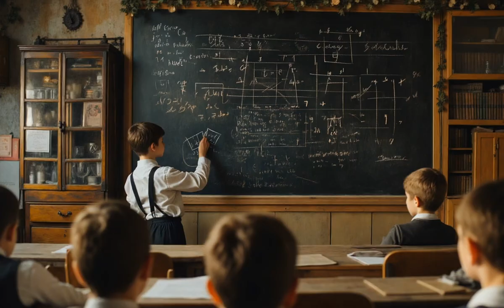Тест работы с нейросетями - отрывок для фильма про Михаила Милья